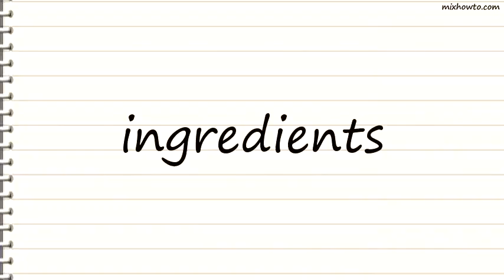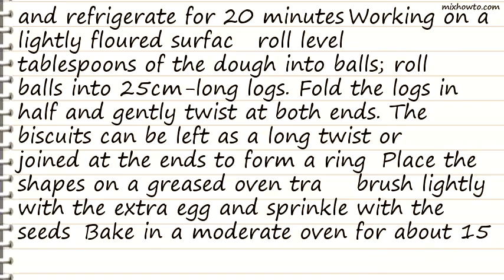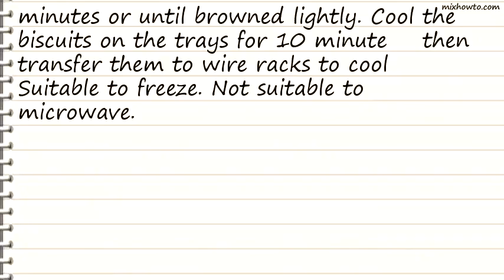Recipe Little Easter biscuits (Koulourakia)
INGREDIENTS:
●250g butter
●1 cup (220g) caster sugar
●1 teaspoon grated orange rind
●teaspoon vanilla essence
●2 egg yolks
●2 tablespoons fresh orange juice
●1 cup (150g) self-raising flour
●2 1/2 cups (375g) plain flour
●1 egg, extra
●2 tablespoons sesame seeds
●Note: this recipe makes 40 biscuits. The biscuits can be made a week ahead.